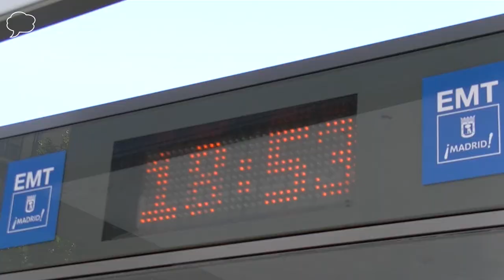Así se vive un verano de calor en gran ciudad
Recorremos las calles de Madrid y hablamos con algunos de los aguerridos que se dejan ver en la calle con este calor. Nos cuentan cómo lo llevan y los trucos para combatirlo.